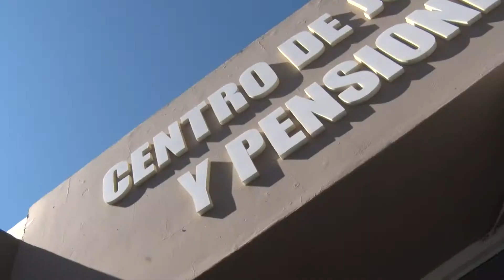Víctor Buffa y Roque Rodríguez